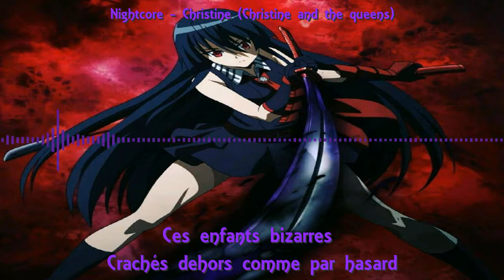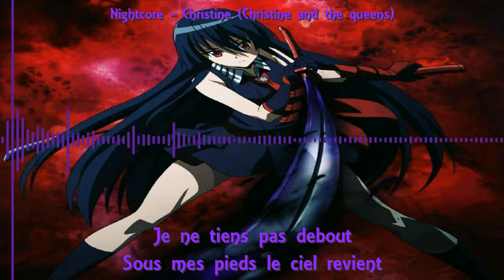Nightcore - Christine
AAAh Je rentre de 14h de route pour retourner chez moi, vive les embouteillages. J'aurais galérer pour sortir ce nightcore pour aujourd'hui mais mieux vaut tard que jamais.
PS : Merci pour la mobilisation sur le dernier nightcore, presque 100 vues en 1 semaine !